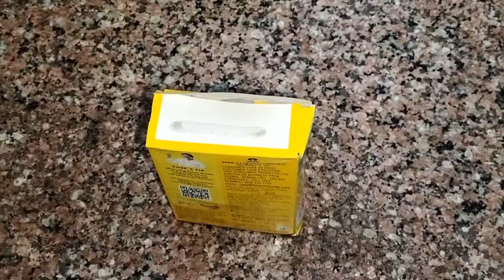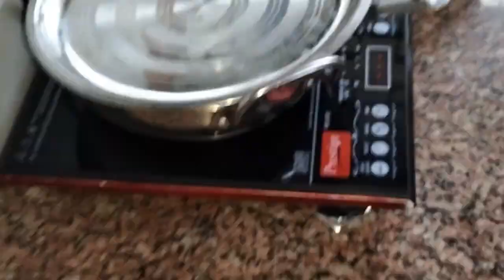ढेरों बिजली के बिल की बचत करे एक आलू से|kitchen tips | Useful kitchen tips | Money saving tips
kitchen tips and tricks by tanvi creative
bijali bill tips and tricks
bijali ki bachat kare ek aloo se Ghar per
aloo se kare bijali bill ki bachat
teeth brush cleaning tips
brush cleaning hacks
garam masala organization idea
malai se ghee nikaalne ka Tarika
winter mein malai se ghee kaise nikale
dry fruit cutting tips
glass mein dry food ki cutting kaise karen
glass kitchen tips

बिजली के बचत करने का आसान तरीका
एक आलू से करें बिजली की बचत इस तरीके से
ग्लास का यूजफुल आइडिया
ड्राई फ्रूट कट करने का आसान तरीका
garam masala kis tarike se rakhe hain
सर्दी में मलाई से घी निकालने का आसान तरीका
दांत साफ करने की ब्रश को इस तरीके से करें घर पर साफ